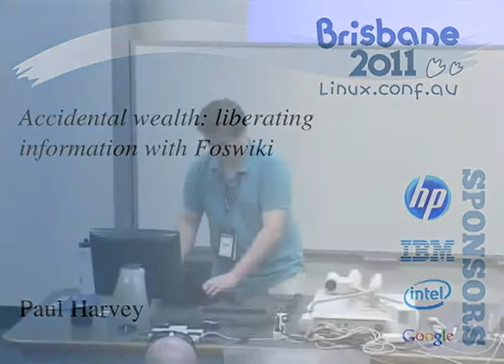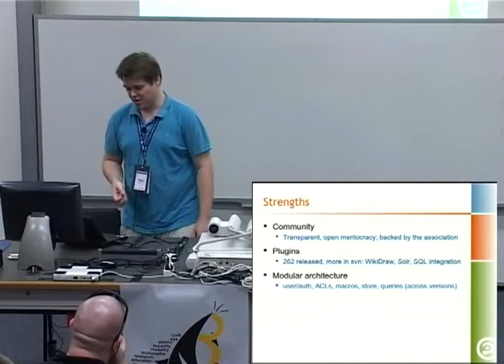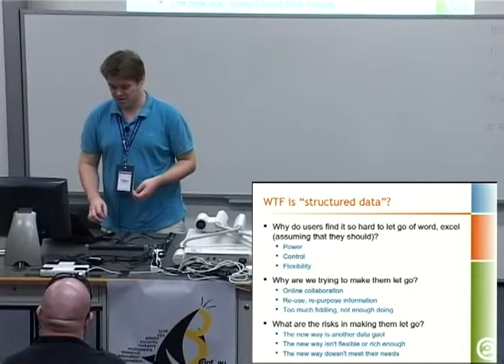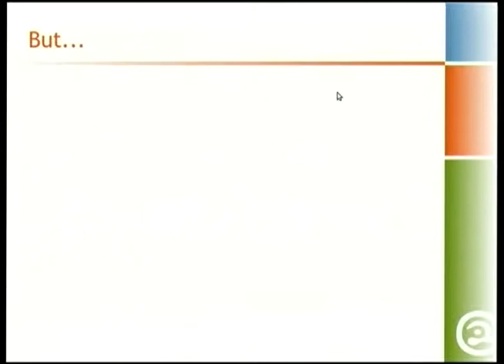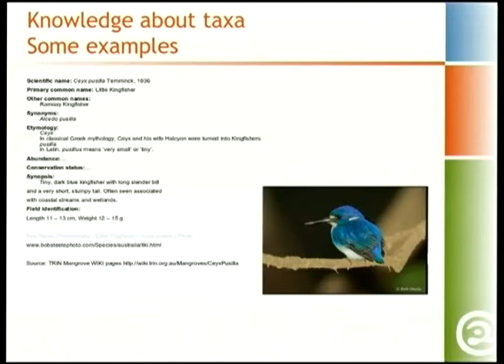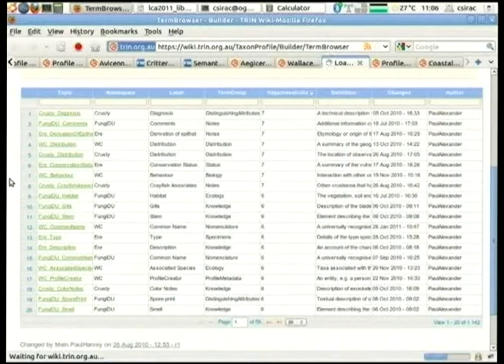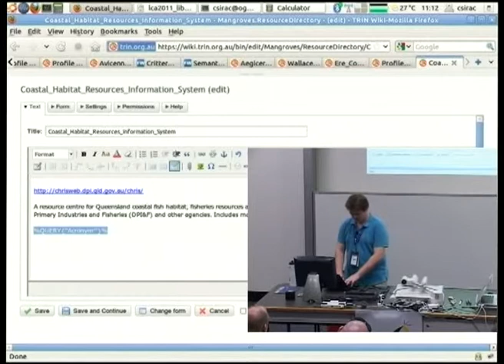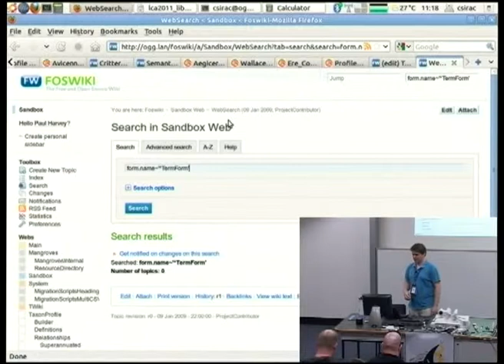Accidental wealth: liberating information with Foswiki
Presenter(s): Paul Harvey

The TRIN Taxon Profile Toolkit is a wiki-based tool allowing content authors to easily create sets of structured documents that may be re-used and mapped onto different, larger datasets. Content authors use a guided work-flow to define structure (known as profile templates) and meaning (known as definitions). Because the toolkit is implemented as a wiki application, authors may drive not only the evolution of their content, but also the structures (loosely equivalent to database schemas), definitions and report pages.

In this approach, a starting point appropriate for species profile pages is provided. With training and support given as required, we believe rigid, one-off database applications might be avoided and instead solve many data entry, delivery and re-use problems by leveraging a common wiki application framework.

As users develop their content, a specialist knowledge engineer may perform mappings from the original content onto standard (presently XML and RDF-based) data formats. A mapped document set may then be pushed to curated databases, made available to search aggregators, be imported into other applications or become re-purposed in interesting ways.

Foswiki is the fork of open-source perl project TWiki We also considered Drupal, X-Wiki, Semantic Mediawiki and Google Wave, among others.

Foswiki's strength is the ability to develop wiki applications in ordinary topic pages - without writing any custom plugin code - using an extensible, powerful macro language. Combined with its DataForms features - a data storage model along the lines of the "NoSQL" theme - Foswiki makes for a compelling rapid development platform for many data entry and reporting tasks.

In this presentation, we will also cover how an existing product such as Foswiki can bring many advantages over a purpose-built, in-house solution:
    * Democratic, merit-based development and release processes are already well established
    * Standard wiki features - versioning, plugins, authorisation, security and hierarchical access controls are free
    * Existing developer communities producing hundreds of plugins and squashing thousands of bugs so that you don't have to

Apart from showing the Taxon Profile Toolkit and some live data created with it, there will be a practical demonstration of linked data (semantic web) technology providing stable identifiers on wiki pages as a means for enabling robust information interchange if time permits.